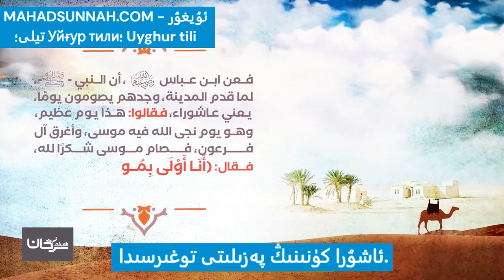ئاشۇرا كۈنىنىڭ پەزىلىتى توغىرسىدا فضل يوم عاشوراء